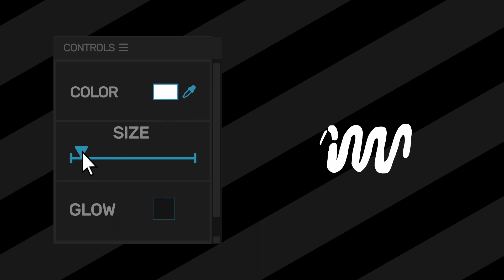Shape Elements Pack (After Effects template)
Shape Elements is a fast and dynamically animated After Effects template that features 9 fantastic shape layer animations with 1 transitioning effect. They’re so easy to use and they can be quickly styled to match your own brand, using the intelligent color controllers. A wicked way to enhance the look and feel of your presentations, slideshows, TV shows, commercials, promotions, events, Facebook and YouTube videos. Impress your audience with this quick and energetically animated AE template. No plugins required.